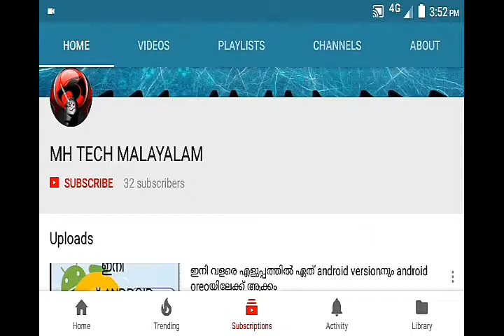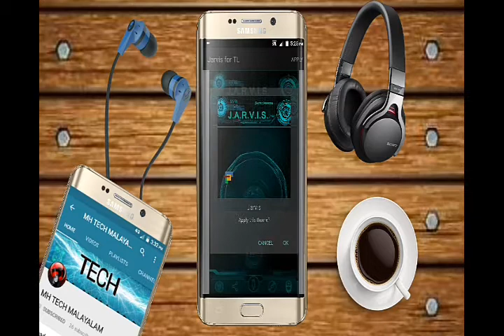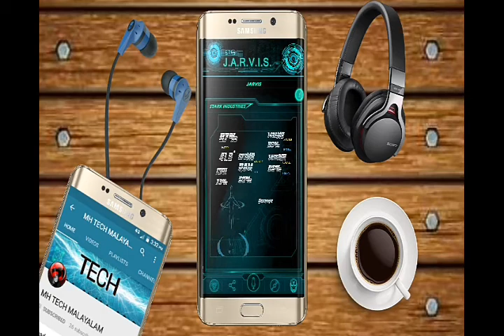How to install jarvis on any Android and iOS without root (in Malayalam)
IN THIS I AM GOING TO SHOW YOU HOW TO INSTALL JARVIS ON ANY ANDROID AND IOS WITHOUT ROOT WITH PROOF ALSO